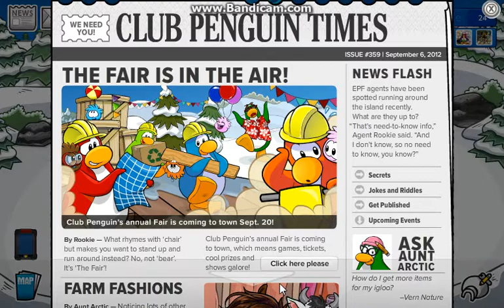Clubpenguin What's new in SEPTEMBER 2012???